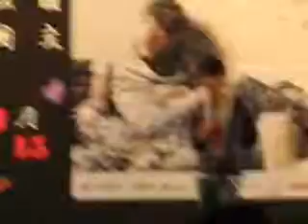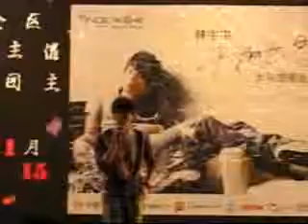Cameron Promo~Zhou Mi Chang.wmv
Yu Zhong @ Cameron Promo
Singing Zhou Mi Chang